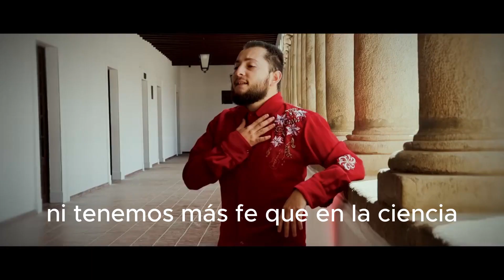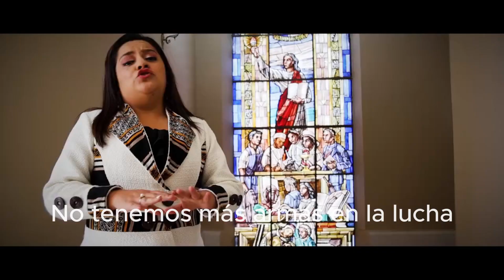Himno Universitario: 4 siglos de fundación de la USFX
Letra: Jorge Suástegui Mendieta
Honor y Gloria en estos 400 años de fundación de la Universidad Mayor Real y Pontificia de San Francisco Xavier de Chuquisaca, la primera y más antigua universidad de Bolivia.
La Universidad Mayor Real y Pontificia de San Francisco Xavier de Chuquisaca, fue fundada el 27 de marzo de 1624, mediante Bula Papal emitida por Gregorio XV el 8 de Agosto de 1623 y Documento Real emitido por el Rey Felipe III el 2 de Febrero de 1622. El provincial de la Compañía de Jesús, el Padre Juan de Frías Herrán estuvo a cargo de su fundación.
La primera autoridad académica de la Universidad fue el padre Ignacio de Arbieto y su primer ministro el padre Luis P. de Santillán. Las primeras materias que se dictaron fueron Teología Escolástica, Teología Moral, Filosofía, Latín y lenguaje nativo Aimara. Más tarde, en 1681, bajo la autoridad del Arzobispo Cristóbal de Castilla y Zamora, se incluyó Derecho Canónico.
La República de Bolivia, se creó al amparo de la Universidad de San Francisco Xavier, donde se profesionalizaron varias de las más ilustres personalidades políticas, científicas e intelectuales de la historia republicana y moderna de la nación en los siglos XIX y XX. Asimismo, esta Casa de Estudios Superiores fue la primera del país en alcanzar el carácter de Universidad Autónoma en el año 1930, tras arduas disputas con los gobiernos de turno, pero que se consolida a través de un referéndum nacional, acto democrático en el que el pueblo mayoritariamente apoyó la ansiada Autonomía Universitaria y que se inscribe en la Constitución del año 1931; siendo elegido como primer Rector autonomista, el ilustre escritor y Doctor en Medicina Jaime Mendoza.